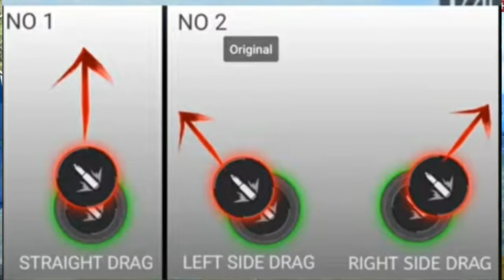FREE FIRE KANNADA💥DESERT EAGLE HEADSHOT TIPS N TRICK😃IN KANNADA